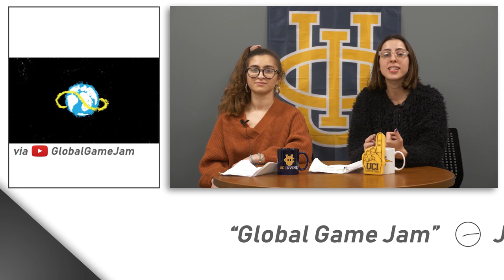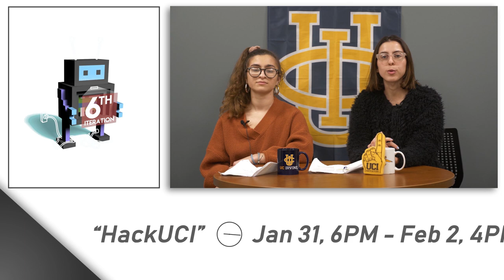UCI AnteaterTV News Volume 4 Episode 3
Welcome back to another weekly episode of AnteaterTV News! Our news reporters, Brianna and Lori, are here to bring you all of the important updates you need to know going into Week 4.

Director: Larry Tang
Camera Operator: Larry Tang

Producers: Hannah Koury and Jennifer Bell

Reporters: Brianna Youkhana and Lori Sinanian